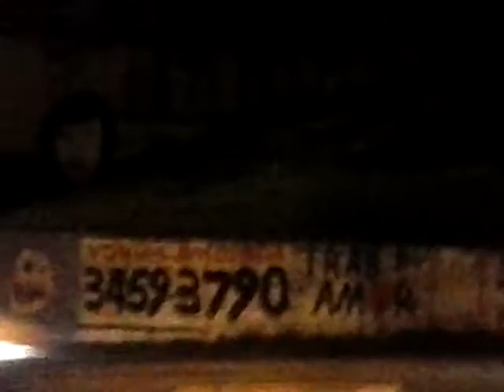AVENIDA DAS BANDEIRAS HOJE AVENIDA BRASIL - BAIRRO DEODORO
O VÍDEO NOS MOSTRA A AVENIDA BRASIL NO BAIRRO DE DEODORO NA CIDADE DO RIO DE JANEIRO COM NOVA ILUMINAÇÃO PUBLICA QUE PERMITIU A GIAMONAMI REALIZAR O VÍDEO. É MAIS, SEGURANÇAS NAS CALÇADAS DO CONJUNTO HABITACIONAL FUNDAÇÃO DA CASA  POPULAR CONSTRUÍDO NO GOVERNO DO EX PRESIDENTE GETÚLIO DORNELLES VARGAS. MATOU-SE COM UM TIRO NO PEITO PARA SAIR DA VIDA E ENTRAR PARA A HISTÓRIA.